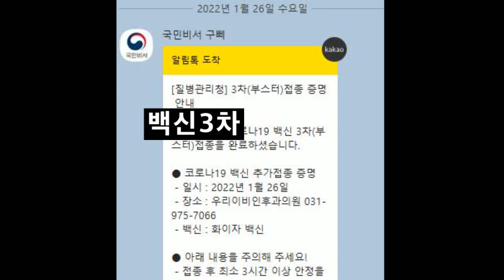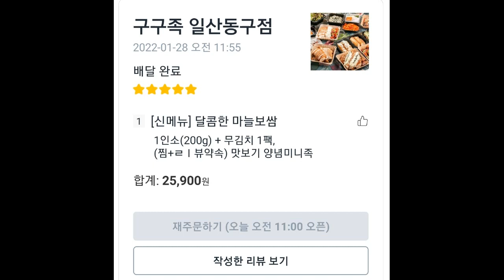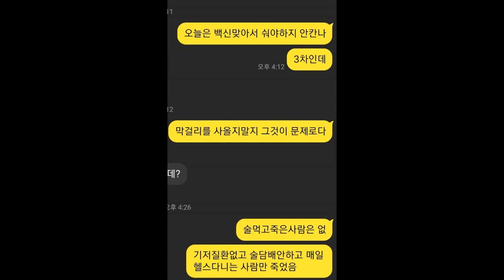코로나 3차 후기 막걸리 매일 (심장 기저질환자)